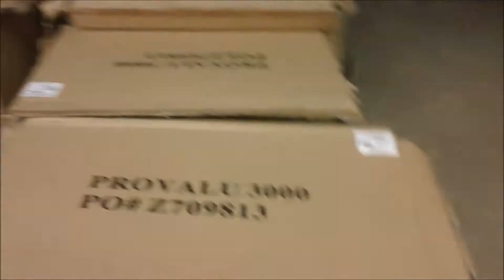Hillcrest High School - Hurricane Sandy Shelter - Day 2 - (Vlog 16b)